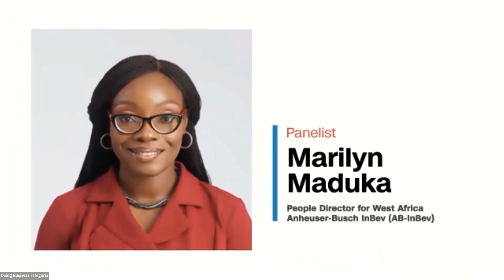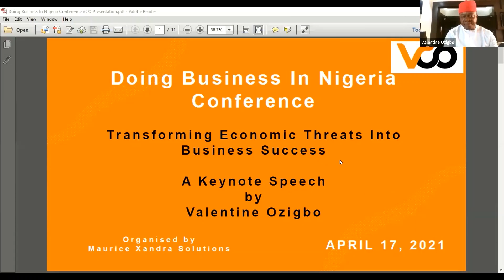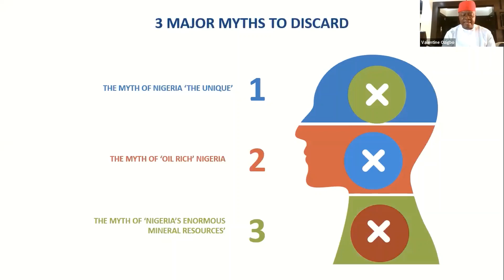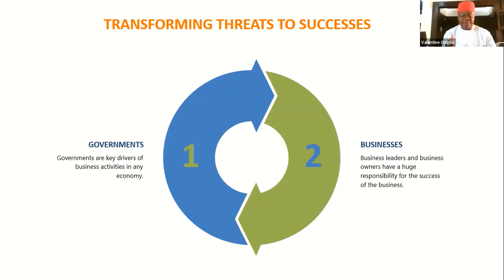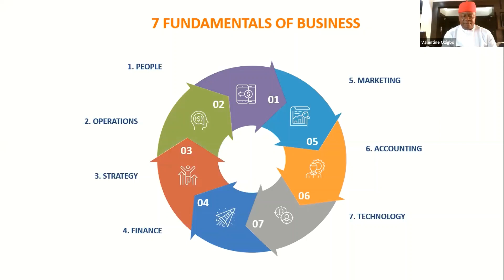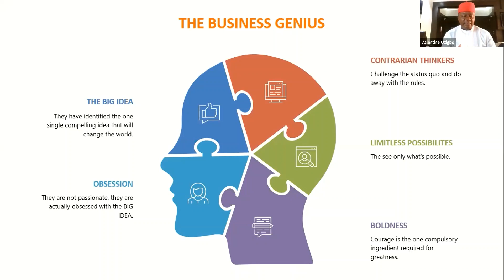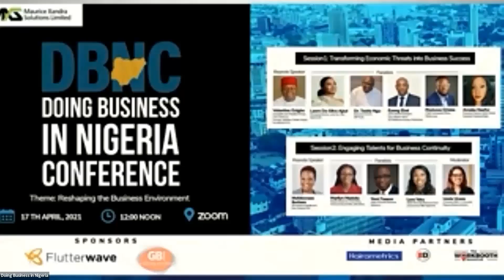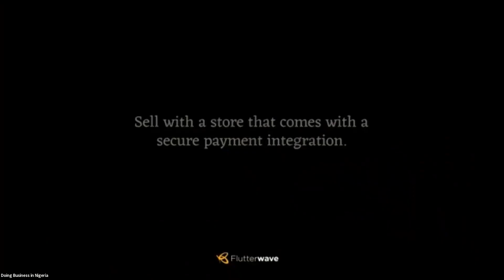Doing Business in Nigeria Conference (DBNC) Session 1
Doing Business in Nigeria Conference (DBNC) which took place on the 17th of April 2021 and organized by Linda Uneze, the Managing Partner of Maurice Xandra Solutions in partnership with Flutterwave and GB Foods Africa.

DBNC is a business initiative established to create a platform where business professionals can share their experiences in addition to addressing some of the gaps and challenges peculiar to a developing nation like Nigeria. Our aim is to equip potential investors, entrepreneurs and professionals with the right information about the business environment in Nigeria amongst many.

The maiden event was themed “Reshaping the Business Environment” and focused on the transformation of economic threats into business success and the role of talents in business sustainability.

Watch the video to get insights from our speakers
Valentine Ozigbo
Eyong Ebai
Dr. Teddy Ngu
Lanre Da-Silva Ajayi
Israel Koledowo